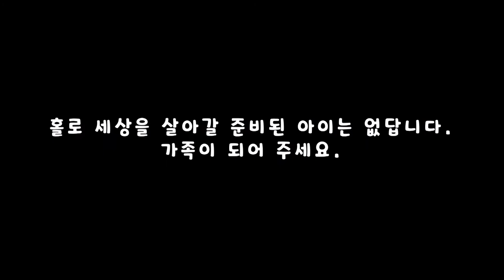소소한 일상 희재네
보육원에 봉사를 다니면서 귀한 아들 희재를 얻은 희재네
목소리도 톡톡 튀면서 얼마나 맑고 귀여운지요...
입양톡 사랑톡 톡톡 목소리의 남자 주인공 희재를 소개합니다~